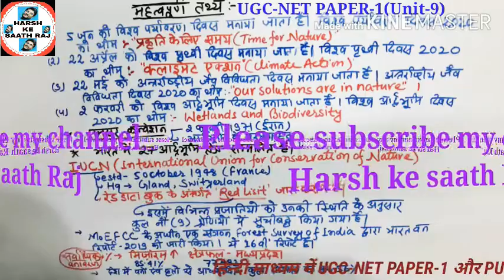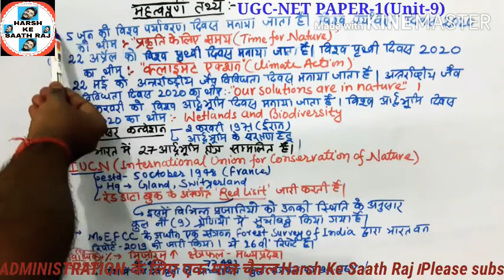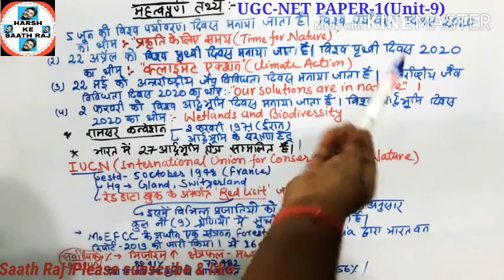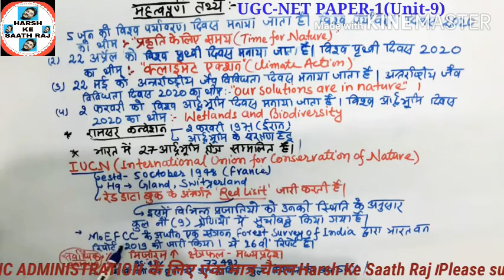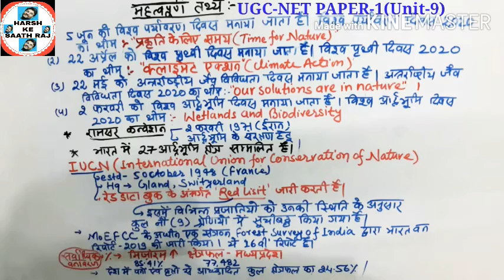UGC-NET PAPER-1(Unit-9 Important Facts)